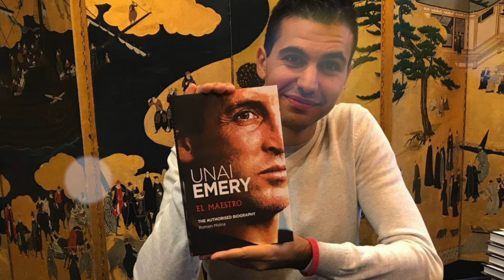🚨 CHANTAJE! EL SECRETO DE MBAPPÉ - LA VERDAD DE LA SALIDA DE MBAPPÉ AL REAL MADRID